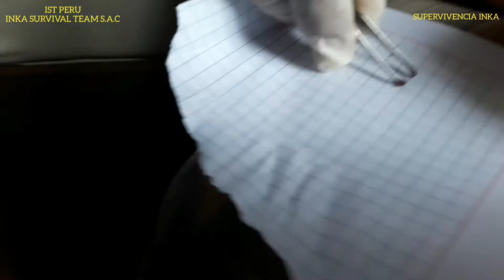COMO SACAR UN PIQUE DE LOS PIES/ TÉCNICA ANCESTRAL